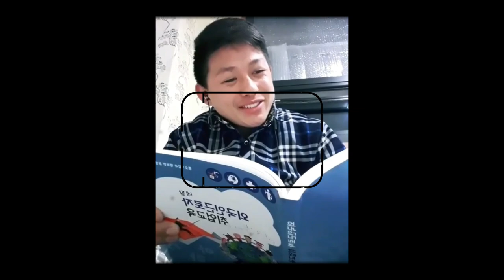Best Nepali TikTok Acts by Bhujwarey Cultural Group (Libhura/LBRYC) Bhujee Ramechhap Nepal, Part-2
Sweet collection Tik Toks from Bhujee Ramechhap Nepal. Thanking you all for your contributions.